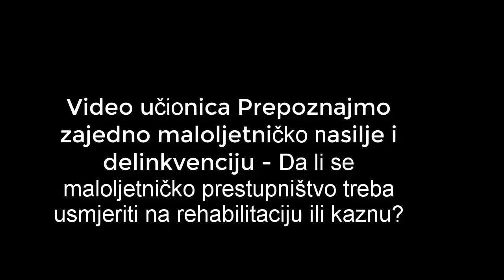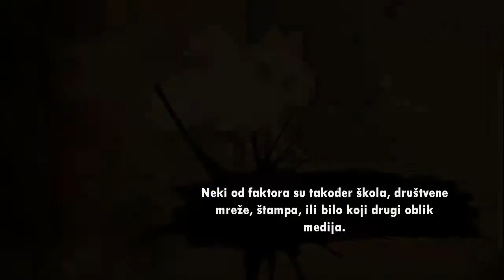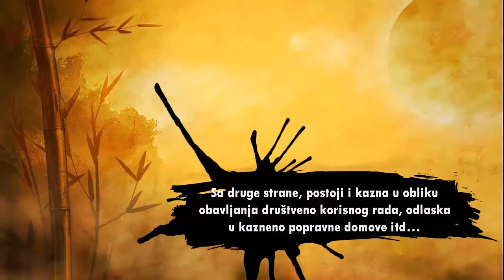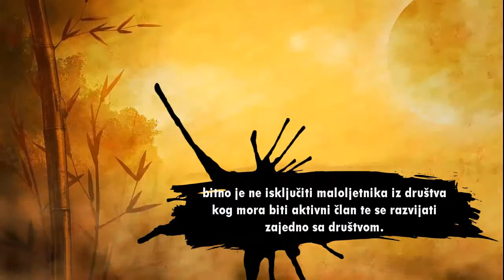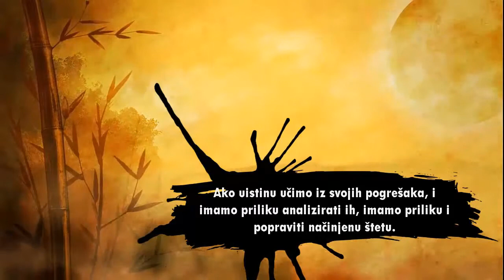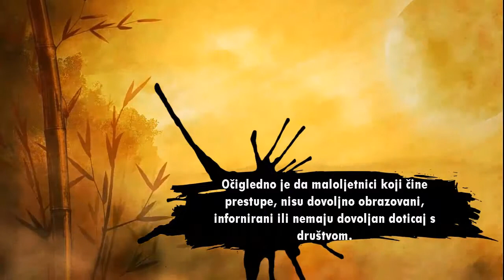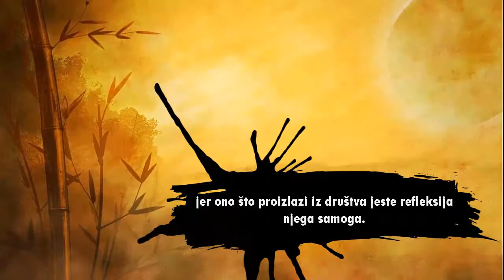Video ucionica 8 Da li se maloljetnicko prestupnistvo treba usmjeriti na rehabilitaciju ili kaznu